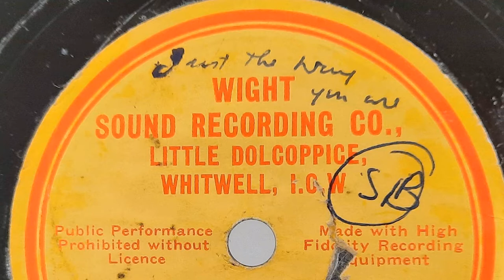Unique Acetate 78!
Unique Acetate 78 - what is on this record - not played for decades? 🤔

MSS recording Company Limited Colnbrook